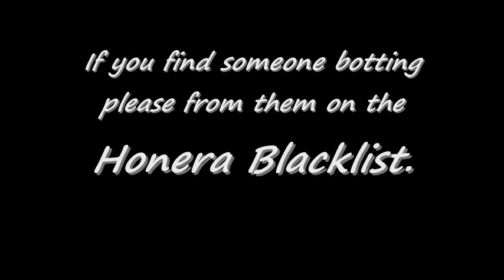Mark-the Knight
Evidence for the Honera Blacklist.